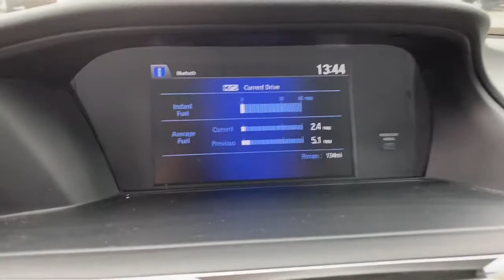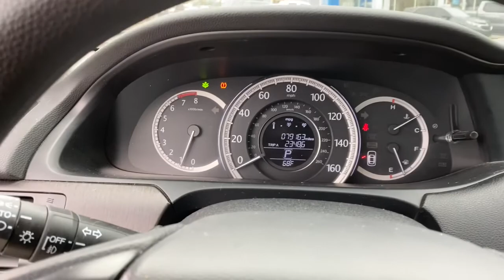2013 Honda Accord Sdn Tulsa, Broken Arrow, Bixby, Sand Springs, Owasso, OK U930022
Used 2013 Honda Accord Sdn available at Classic Chevrolet in Tulsa, Oklahoma. Servicing the Broken Arrow, Bixby, Sand Springs, and Owasso, OK area.
2013 Honda Accord Sdn EX - Stock#: U930022 - VIN#: 1HGCR2F75DA221999

Classic Chevrolet
8501 Owasso Expwy

Recent Arrival! **CLEAN AUTOCHECK**, **LOCAL TRADE**, **NON SMOKER**, **REMOTE START**, **KEYLESS ENTRY**, **WE DELIVER ANYWHERE**. Odometer is 27166 miles below market average!2013 Honda Accord EX FWD CVT 2.4L I4 DOHC i-VTEC 16V Modern Steel Metallic27/36 City/Highway MPGAwards:* Car and Driver 10 Best Cars * 2013 IIHS Top Safety Pick * 2013 KBB.com Brand Image AwardsKelley Blue Book Brand Image Awards are based on the Brand Watch(tm) study from Kelley Blue Book Market Intelligence. Award calculated among non-luxury shoppers. Kelley Blue Book is a registered trademark of Kelley Blue Book Co., Inc.Car and Driver, January 2017.Reviews:* The Honda Accord is the Labrador retriever of sedans. If you want a hassle-free, pleasing family car with a reputation for quality and an immediate familiarity, it s hard to go wrong with the Accord. Coupe versions, meanwhile, add an element of sportiness, especially when fitted with the strong V6 engine. Source: KBB.com